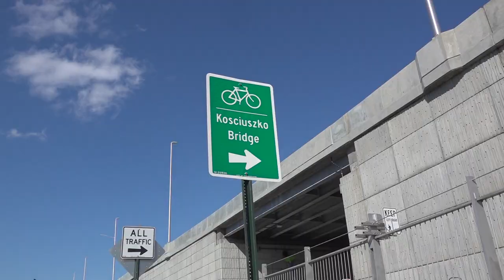Perhaps NYC is finally Discovering the Kosciuszko Bridge to use for Exercise During Coronavirus?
After I jumped out for a quick jaunt on my bike to grab some footage of the newly car-free Shore Boulevard along Astoria Park, I decided to take a really roundabout way home to take my first journey over the Kosciuszko Bridge in about a month. What I found was kind of exciting.

I have probably taken 30 journeys over the bridge since it first opened. The average number of users I see is in the single digits, though once I did count about 20 folks. Today, I counted 37(!) which was easily a record. People biking, walking their dog, running, skateboarding and some appearing just to want to get some fresh air while NYC is in the grip of the scary Coronavirus.

I've been trying to make people aware of the new path since it opened in September 2019 and even shot this quickie Streetfilm on my first I did not expect to see this many users. Then it dawned upon me that with many people sheltering in place but wanting to find space to exercise, the bridge, with its ample 20 foot wide bike & pedestrian path is a great place to get out and pretty much remain isolated.

It is just further proof that NYC really needs to think about managing its streets and spaces better as we plan for life after Covid.

It has been a tough month for so many of us and our families, and all my videos have been very serious and many times somber, but I feel things churning inside and it is time to feel inspiration once again. For one day, I felt the joy of riding again. We will get through this.